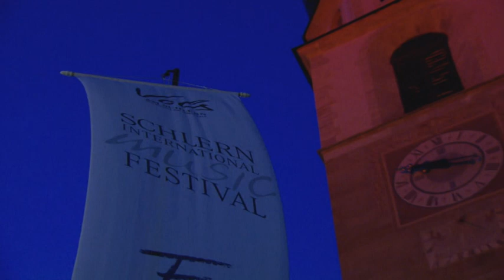DOLOMITIES多洛米堤風光- 夏天篇-義大利觀光局提供給小編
DOLOMITIES多洛米堤風光- 夏篇-義大利觀光局提供給小編
嘉碩旅遊
AS Travel